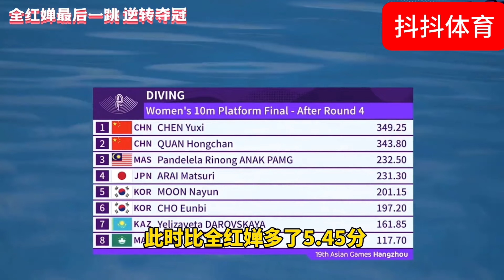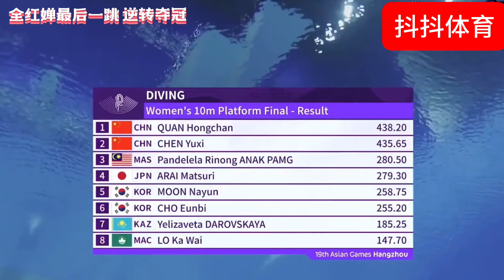10分！全红婵征服7位裁判，最后一跳反超陈芋汐夺冠，难以置信